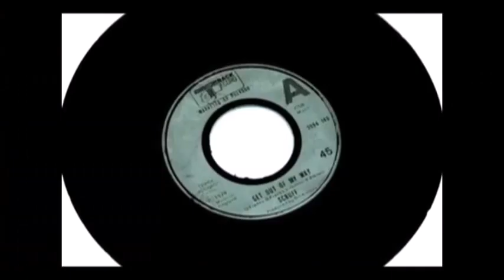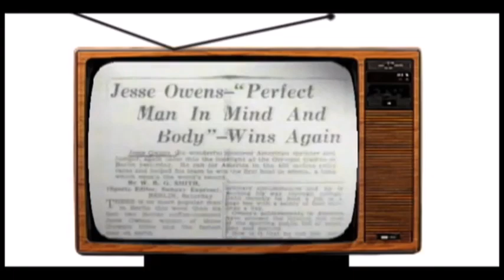Billy Franks, Scruff , Faith Brothers history